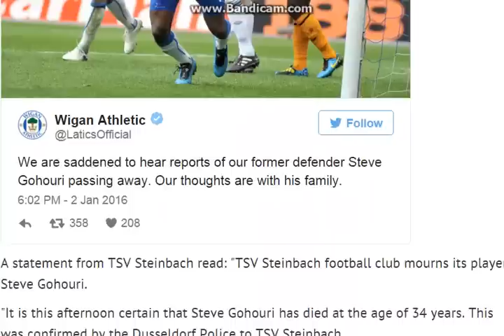Steve Gohouri dead: Premier League star's body found in river after going missing two weeks ago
The 34-year-old, who played defence for Wigan Athletic between 2010 and 2012, had been reported missing just before Christmas
Former Premier League footballer Steve Gohouri has been found dead in a river in Germany.

The 34-year-old, who played defence for Wigan Athletic between 2010 and 2012, had been reported missing two weeks ago.

Ghouri attended his current fourth division German side TSV Steinbach's Christmas party on December 11 and was due to travel to see his family in Paris.

When he failed to turn up his family filed a missing persons report and a police appeal for his whereabouts was issued.

German media confirmed today his body had been found in the River Rhine, with no indication of violence.